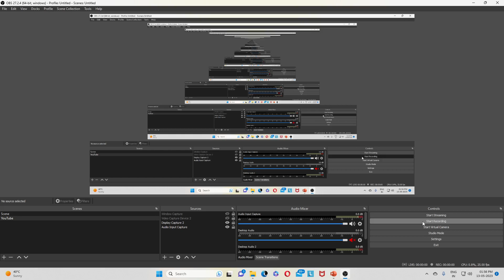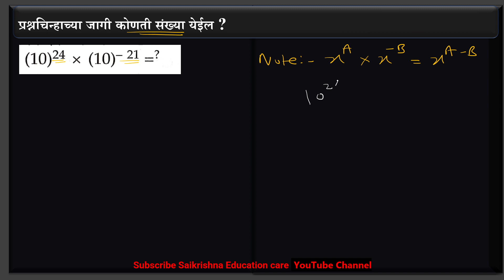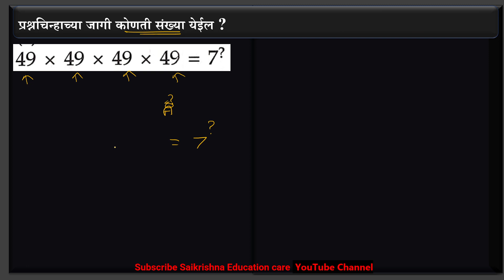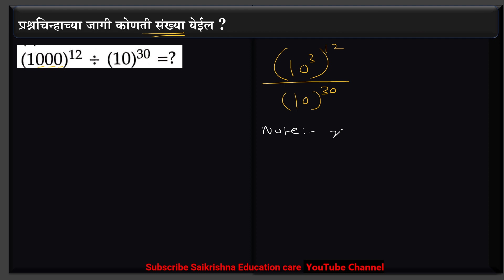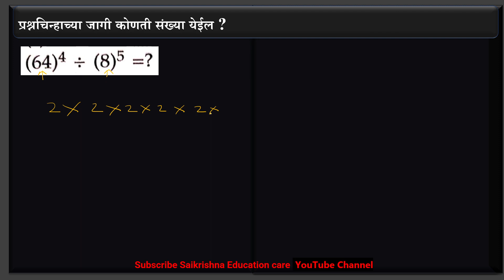अंकगणित Class 2 || Surds And Indices || TCS आणि IBPS पॅटर्ननुसार || पिंपरी-चिंचवड महापालिका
या क्लासमध्ये जगदीश पडधने अत्यंत दर्जेदार व उपयुक्त असे अंकगणित विषयांमधील  प्रश्नउत्तरे व त्यांचे सखोल विश्लेषण घेणार आहे. हा क्लास सर्व विद्यार्थ्यांना उपयुक्त असून क्लास मराठी भाषेतच शिकवलं जाणार आहे व नोट्स सुद्धा मराठीतच देण्यात येणार आहे

🏆 सर्वांसाठी मोफत गणित व बुद्धिमत्ता विषयावरील लेक्चर, आगामी स्पर्धा परीक्षांसाठी

👏  नवीन विद्यार्थ्यांनी लेक्चर पाहण्यासाठी Unacademy app download करा आणि दररोज मोफत लेक्चर्स पहा🔐 लेक्चर पाहण्यासाठी किंवा अनलॉक करण्यासाठी JPSPSC  हा अनलॉक कोड वापरा

📙 By - जगदीश पडघने सर

⏰  Daily Live at 5:30 PM ते 6:30 PM  - गणित व बुद्धिमत्ता -New Pattern 25 प्रश्न  शॉर्ट ट्रिक नुसार

⏰  Daily Live at 8:30 PM ते 9:30 PM  - गणित व बुद्धिमत्ता - New Pattern 25 प्रश्न  शॉर्ट ट्रिक नुसार

🔎खालील लिंक वर क्लिक करून Notify me वर क्लिक करा आणि नंतर वरील वेळेला लेक्चर पहा                                                     👇👇👇👇👇👇👇👇👇👇👇👇